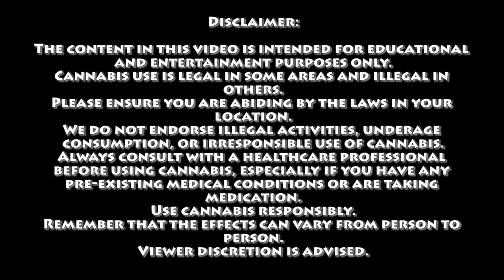The Mona Lisa Theory | Certified